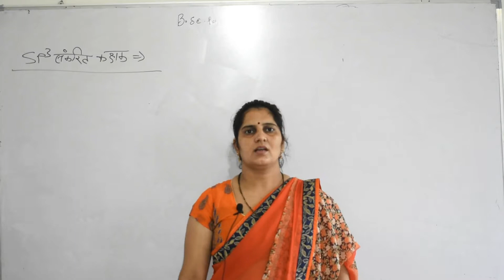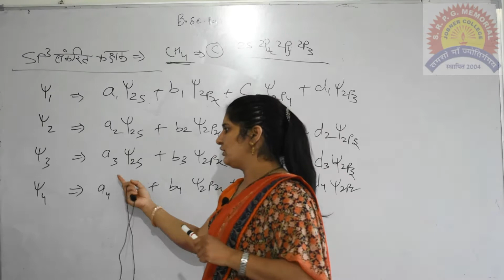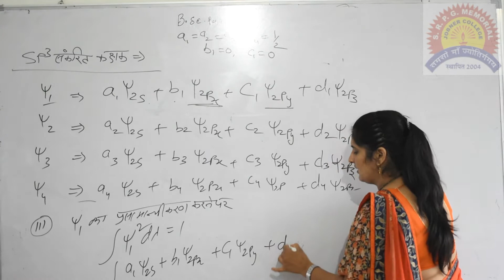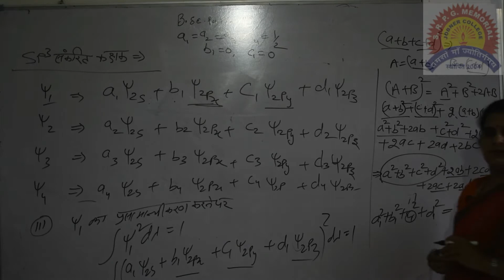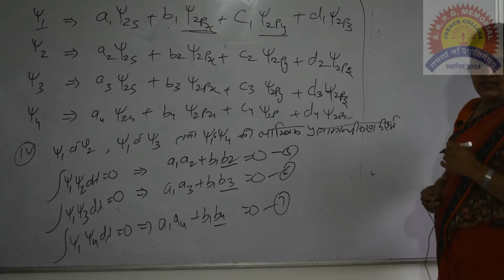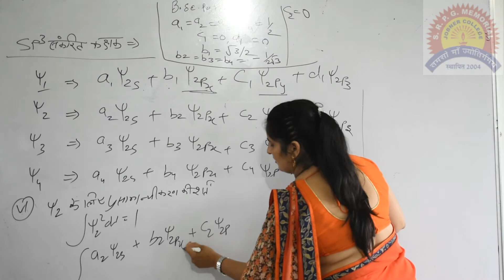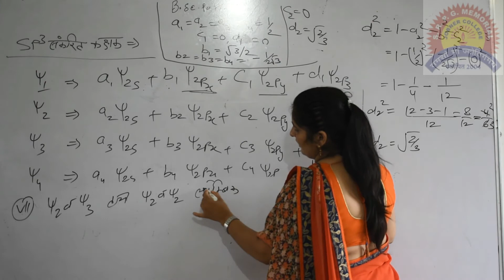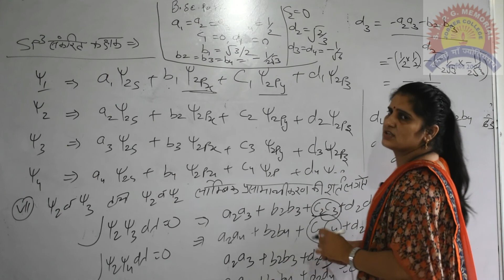SP3 संकरित कक्षको के गुणांकों की गणना करना